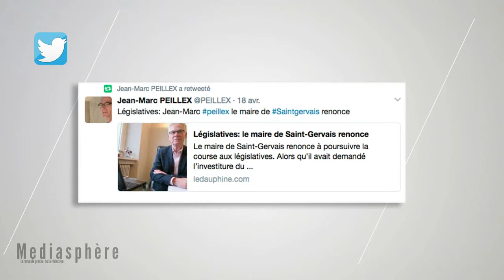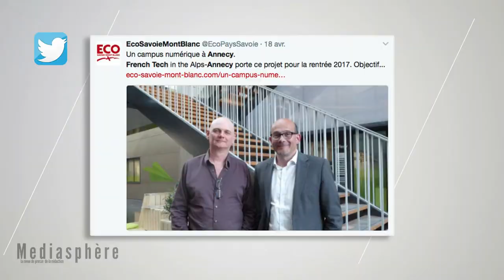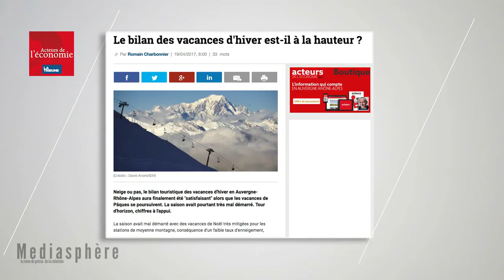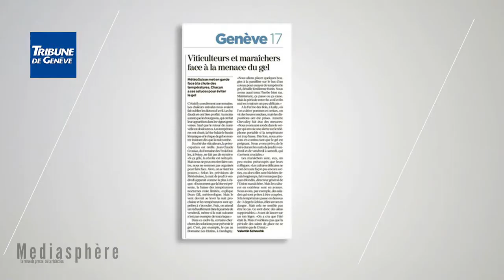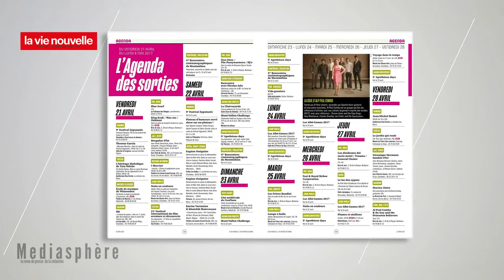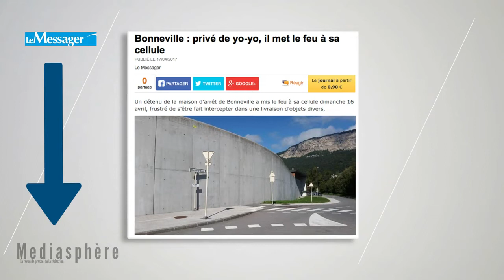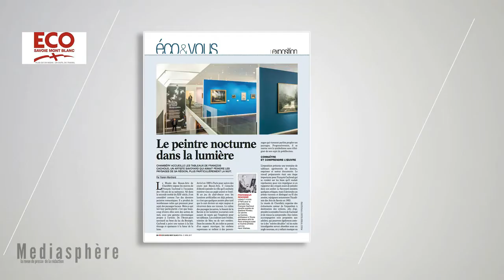Médiasphère du vendredi 21 avril 2017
Revue de presse présentée par Fanette Debuisson et Sébastien Germain et leur invité : Damien Lafon, Responsable du développement de la Vie Nouvelle